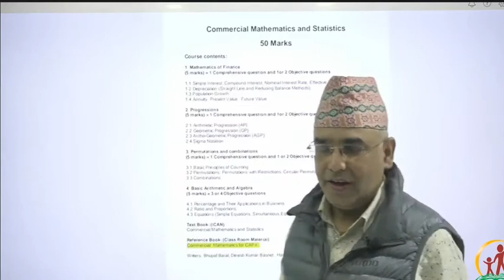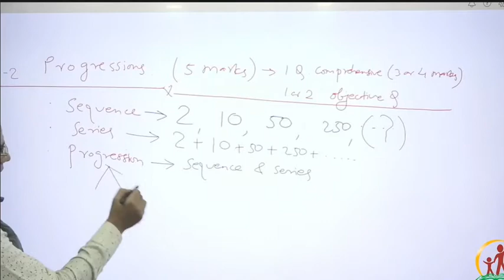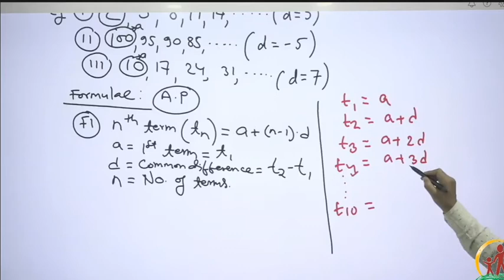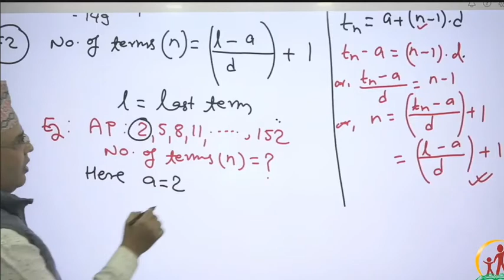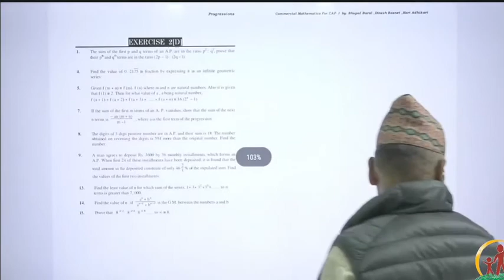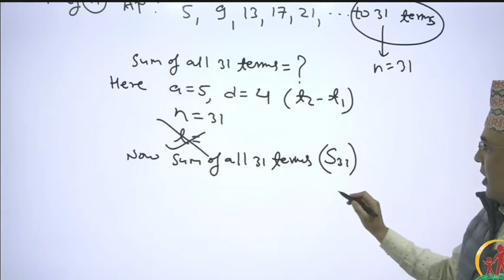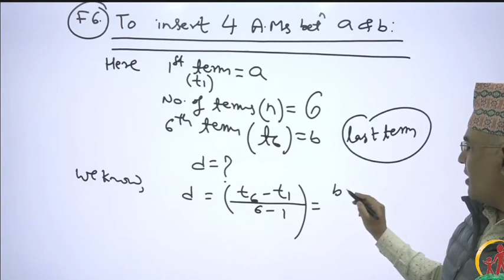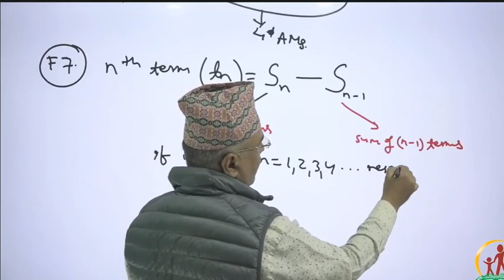CAP I Math Lecture 1 part 1